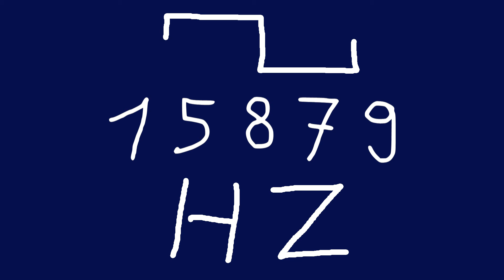15879 hz square